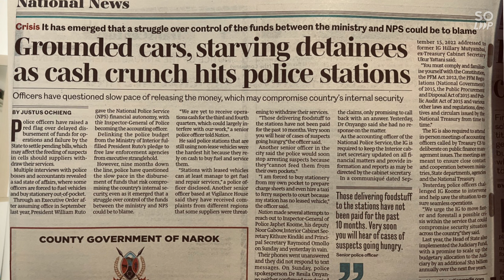Mambo Yameharibika! Ruto Takes Shakahola To The Prison! No Food To Detainees